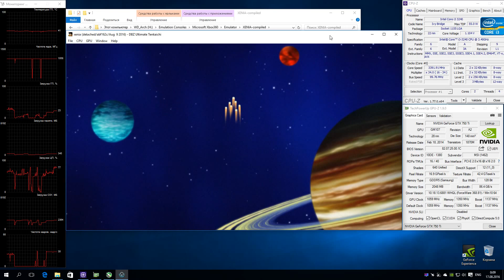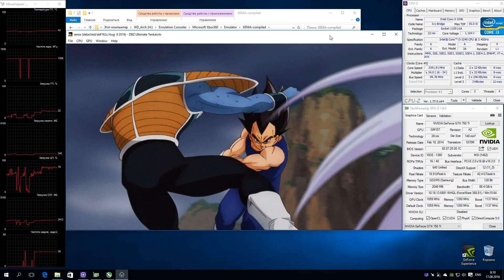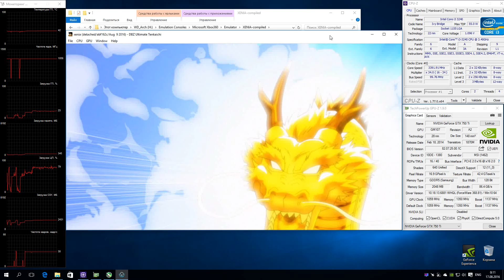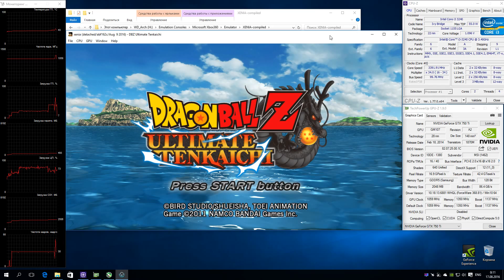XENIA Xbox 360 Emulator - Dragon Ball Z: Ultimate Tenkaichi (2011). OpenGL. Test #1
Dragon Ball Z: Ultimate Tenkaichi
Status: Loadable
Запускается нормально, показывает интро и грузит главный экран. Дальше не идет - не реагирует на нажатие, хотя звук слышно было.
Ждем обновлений :)